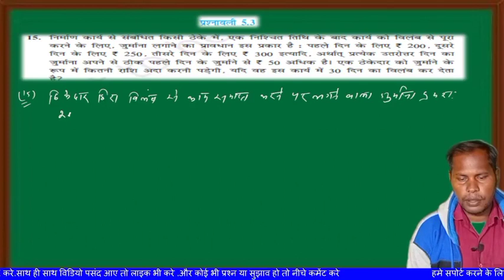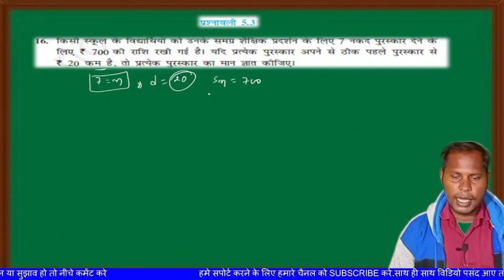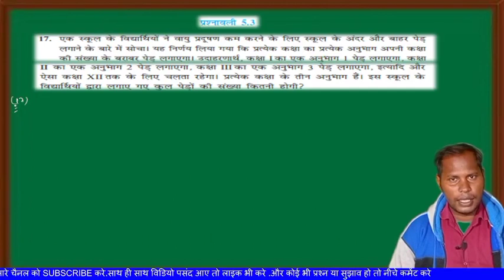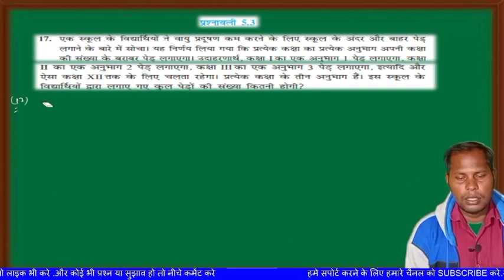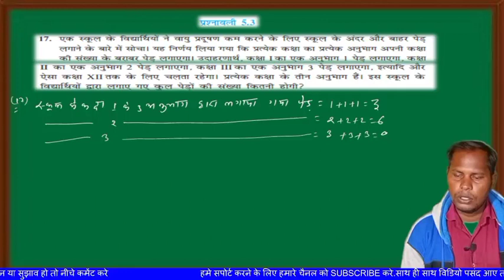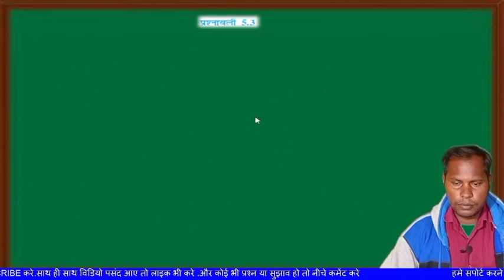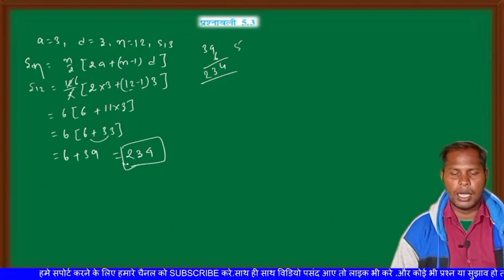class 10th ncert math airthmatical progression |सामानतर श्रेढ़ी|ex 5.3 Q.15,16,17